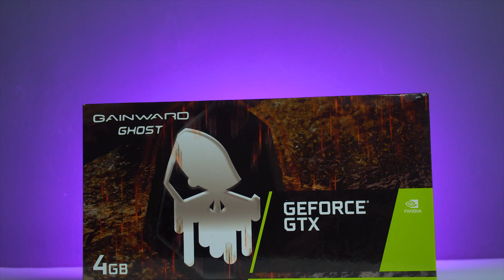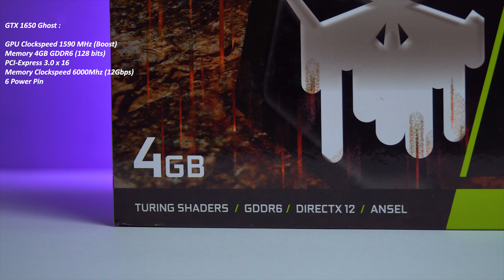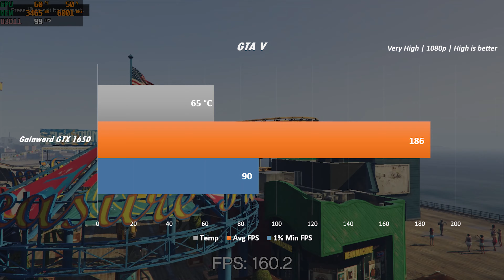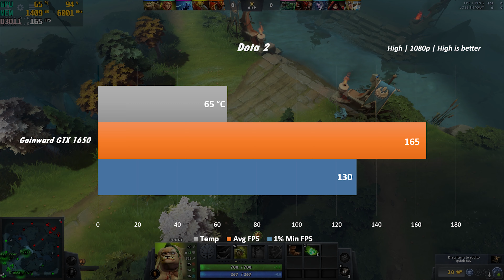GPU dari mana nih ?? Bagus gak sih ? | GTX 1650 Gainward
Video kali ini membahas tentang GTX 1650 dari brand Gainward , yang kalian pasti nya masih terdengar asing . tapi Gainward ini sendiri berfokus di dalam dunia graphics card aja .
Gainward itu sendiri sudah memproduksi RTX 3090 ! Hmm .. menarik
Tonton aja video nya sampai habis , siapa tau ini GTX 1650 menjadi salah satu referensi kalian ..